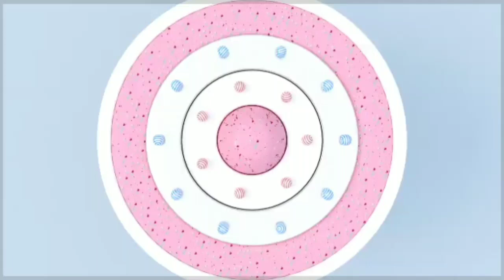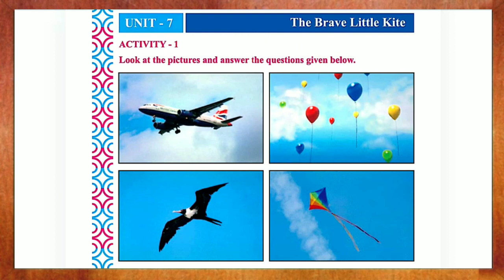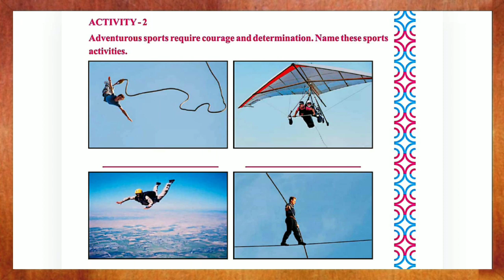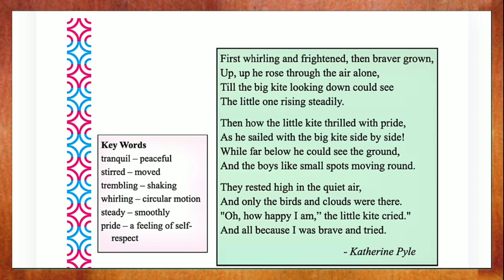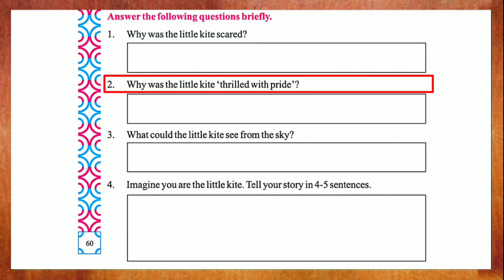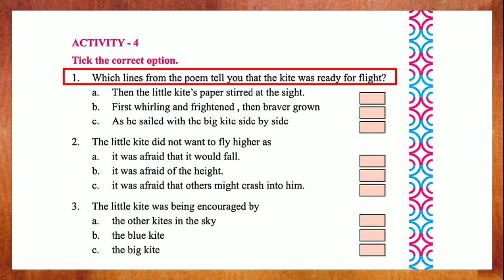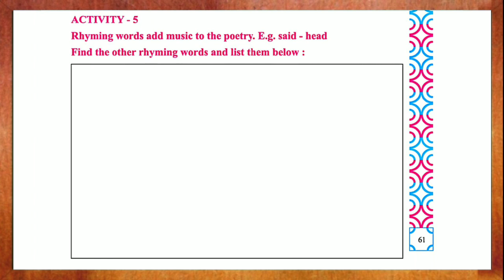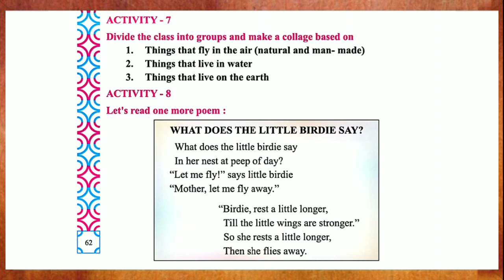The Brave Little Kite | Class 5 English Chapter 7 | In Hindi | CBSE | By Mathews Gamit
Hello,

I am Mathews Gamit. It's my pleasure to help you to study with perfection. I have inspired to create online teaching videos from the condition that we are facing in our society. Every day people are dying due to corona virus and Nobody  was allowed to out of the house, schools also had closed so I thought, I can help students making a "YOUTUBE CHANNEL" so I have made it. I hop you would like to study with me.
  I have explained lessons CBSE in Hindi and NCERT in Gujarati

English Class 5 All Lessons

Unit : 12

Unit : 13